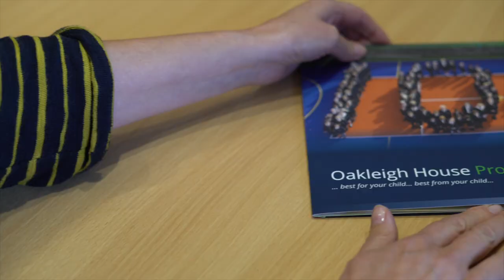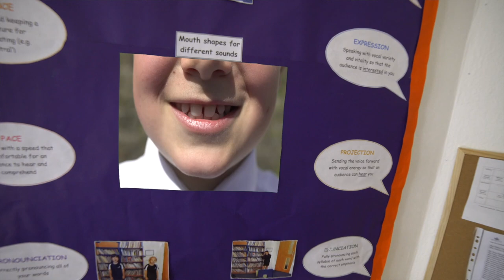Oakleigh House School - A Virtual Tour